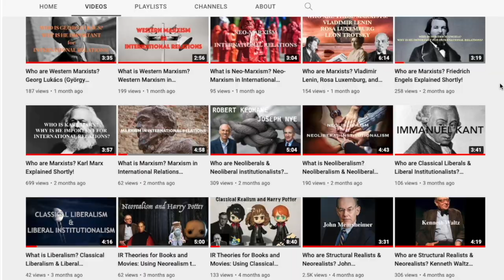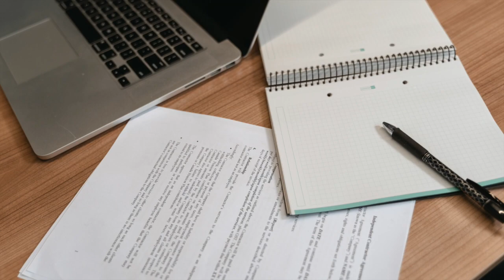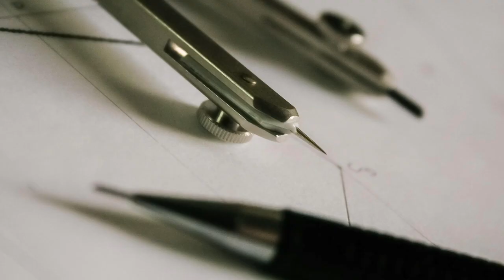Who are Constructivist Scholars of International Relations? Peter Katzenstein Explained Shortly!